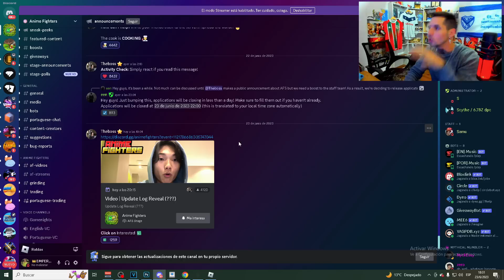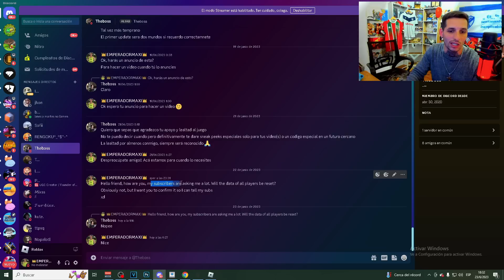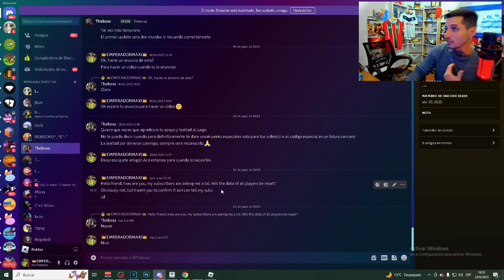⚠️EMPEZAMOS DE 0 EN ANIME FIGHTERS ROBLOX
Buenas amigos, quitamos una duda de anime fighters roblox

🔴 ROBLOX 🔴